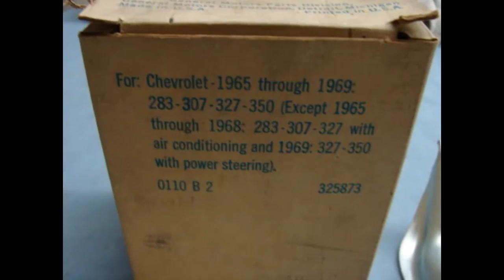325873 NOS GM ENGINE LIFT STOP CABLE UNIT 1965 1966 1967 1968 1969 283 307 327 350